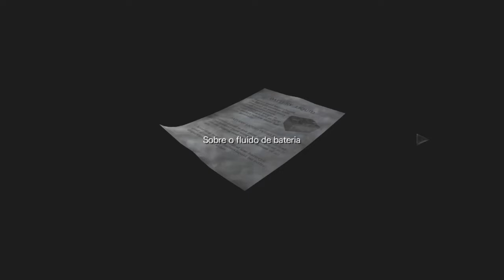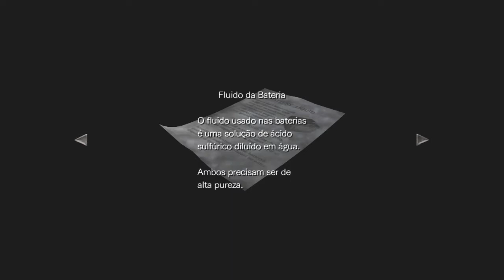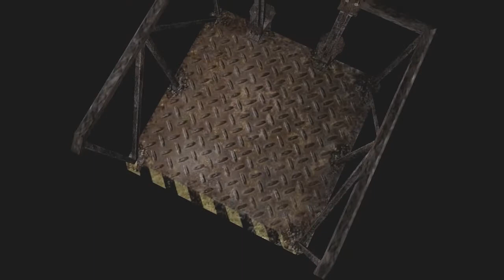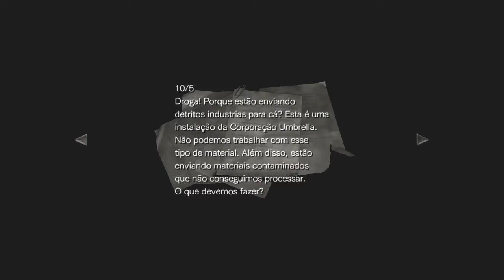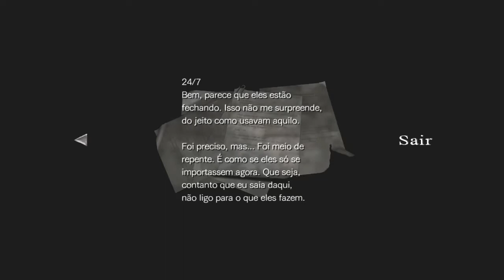Resident Evil Zero HD Gameplay Pt - Br (14 - 15)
Boa noite galera! E trazendo para o canal o saudosíssimo Resident Evil Zero HD  Remaster. O qual, na minha humilde opinião, é o mais difícil devido a frequente alternância no controle de dois personagem, fazendo com que o jogo fique bastante desafiador .